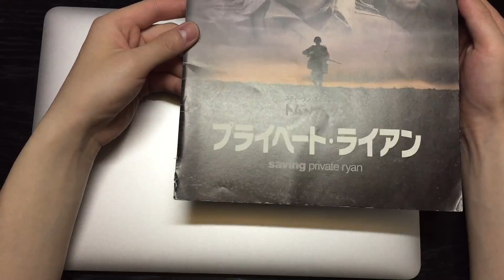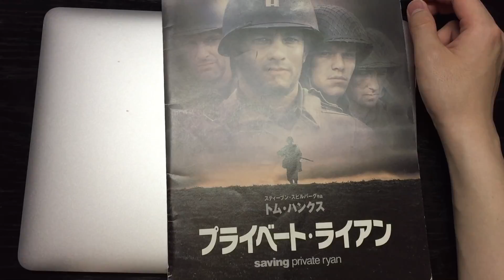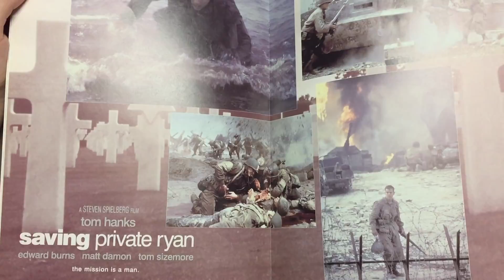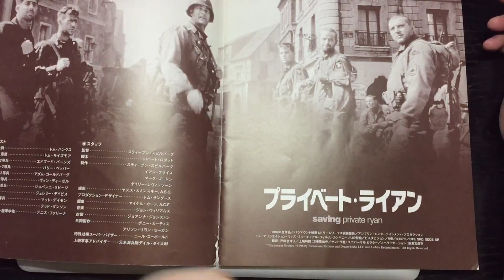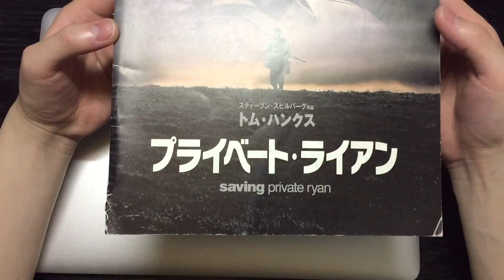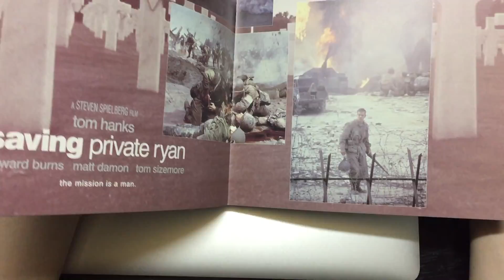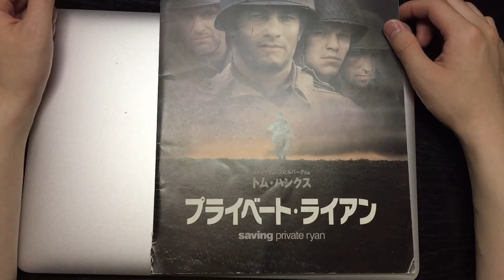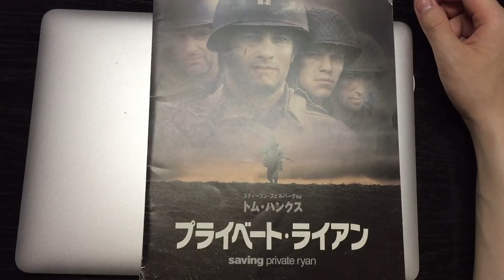プライベートライアンから20年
プライベートライアン公開から20年。
映画と世界は変わったのでしょうか。
この映画は歴史を描いて、歴史を変えた。

への字幕、翻訳を募集しております。ご協力お願いします。